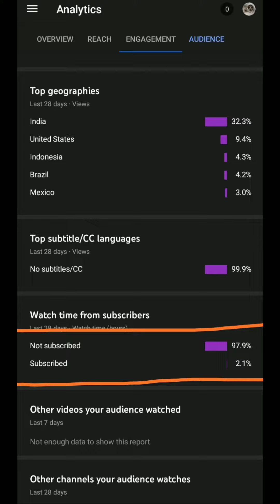dog beagle puppy smalling something/beagle/beagle dog/ dog breeds (Brody Tube)